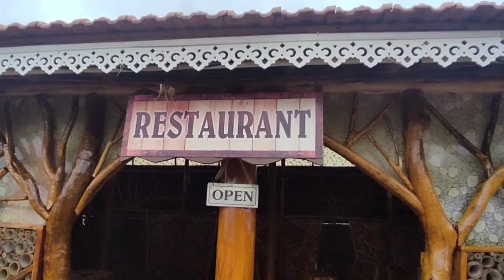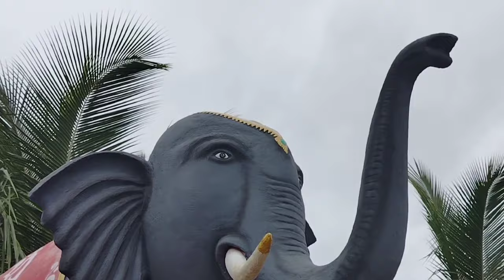ಚಂದನವನ ಹುಕ್ಕೇರಿ | Chandanava Hukkeri | Beniwad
CHANDANAVANA | ಚಂದನವನ | BENIWAD | Hukkeri | Belagavi | Wooden House ...